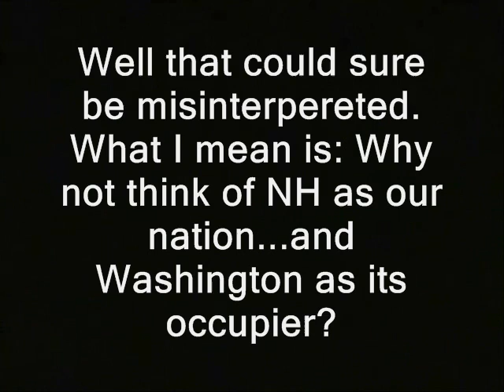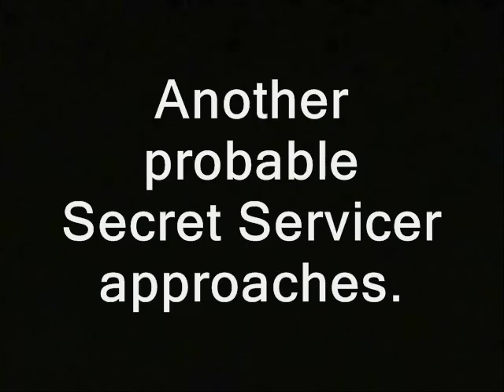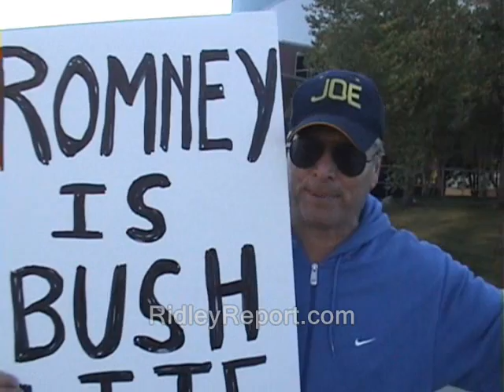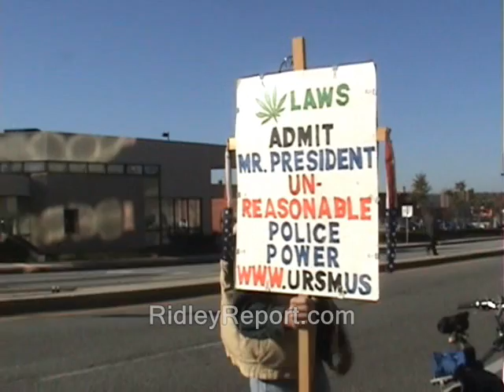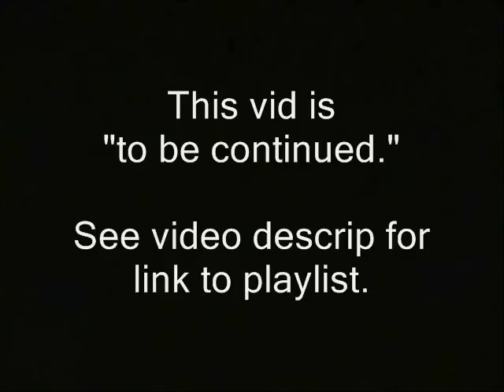I confront Obama staffer over torture of Bradley Manning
This vid is, or likely will be, part of a playlist. Clink link below to watch it more or less in sequence:

"Well that could sure be misinterpereted. What I mean is: Why not think of NH as our nation...and Washington as its occupier?

Initially I had thought only one agent was objecting.  But if you listen to the early audio it shows two voices raised against the camera.

No USSS has ever objected to me filming their checkpoints before. And they don't push it this time, at least not yet.

Here's a closeup of the guy who was yelling at me

Another probable Secret Servicer approaches."

Like what you see here?  Find my latest BTC address at

barack obama manchester new hampshire visits. libertarians u.s. forces ridleyreport military whistle blowers ron paul 2012 gary johnson torture free state project cops police state liberty security dave ridley report.
confrontations cops police abuse brutality soldiers navy marines guantanamo maryland quantico prisons jails interrogations whistleblowers pentegon papers julian assange wikileaks atrocities massacres iraq afghanistan united states secret service agents.

+Barack Obama (US President)
+Ron Paul (Physician)
+Police Officer (Character Occupation)
+Bush
+Real
+George
+Todd
+Natalie